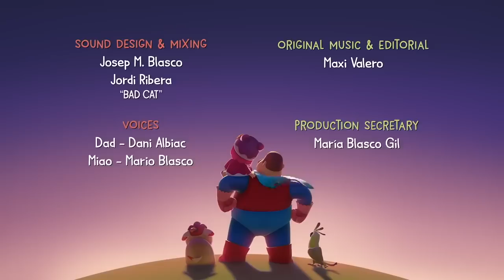Drink your milk | Hero Dad | Cartoon for Toddlers and Children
Miao and Tua have troubles deciding which bin is the right one in order to throw a crystal bottle. Dad will help them to understand that each bin has a different color and is used for a different kind of waste. Would they be able to do it by themselves following Dad’s instructions?